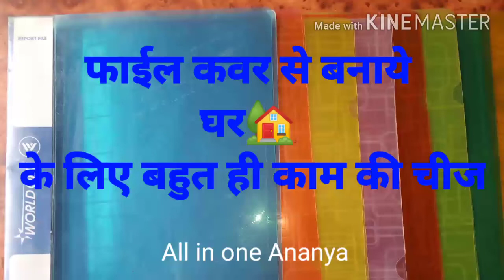फाइल कवर से बनाये डाईनिंग टेबल के लिए बहुत ही काम की चीज;/ spoon, fork , knife store organizer/stand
All in one Ananya